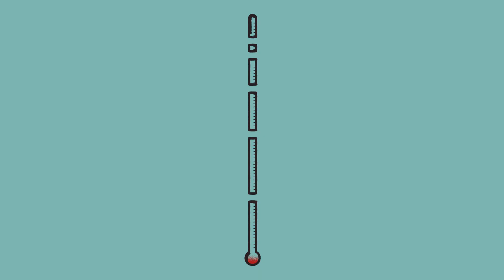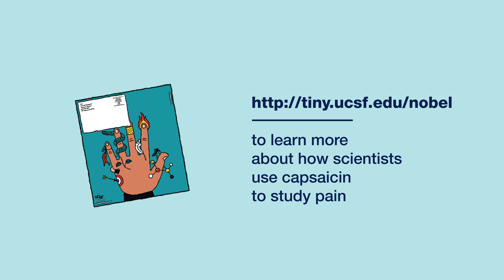Why Do Chili Peppers Make You Sweat?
Learn more about how David Julius and Ardem Patapoutian’s Nobel-winning discoveries are illuminating how we sense the world in UCSF Magazine